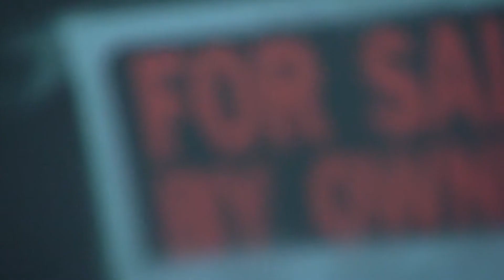Clay Callahan - "Convenience Store" - AMAZING Slam Poem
Slam poem performed by Clay Callahan from "Almighty Ink." Directed, Filmed & Edited By: Jackson Clough and Evan Martin

Follow Clay on Twitter: @Clallahan
Almighty Ink Youtube: Almighty Ink